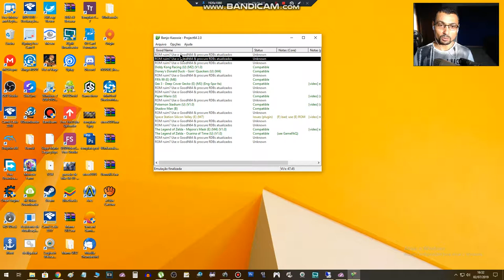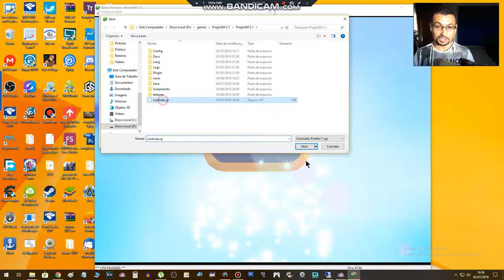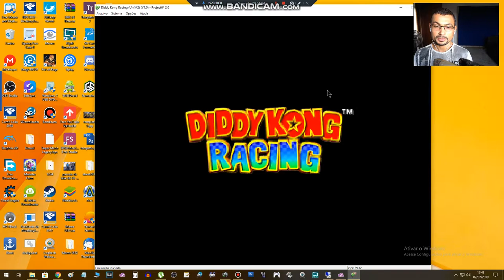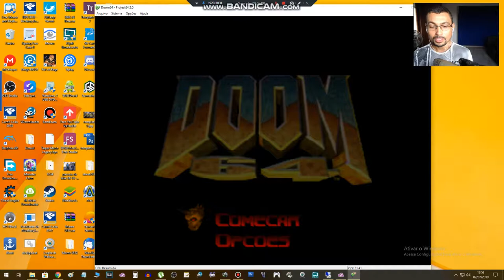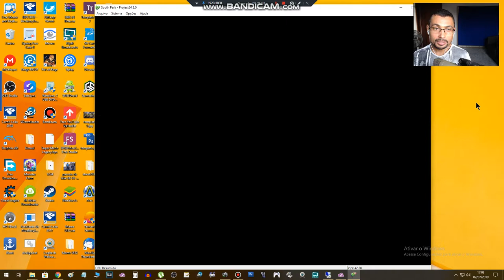Testando as Roms traduzidas N64 + Down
Neste vídeo vamos dar uma olhadinha nas roms traduzidas pt-br.